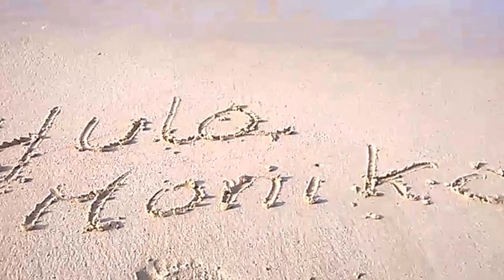Monika Krawczyk - Hula na Hawajach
Taneczna Podróż po Hawajach